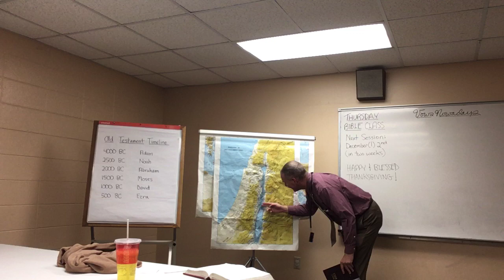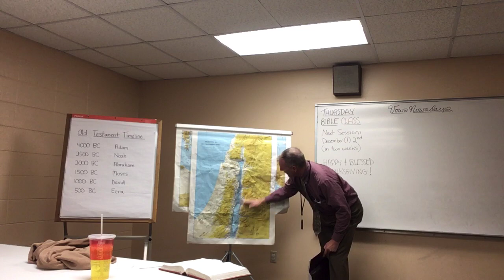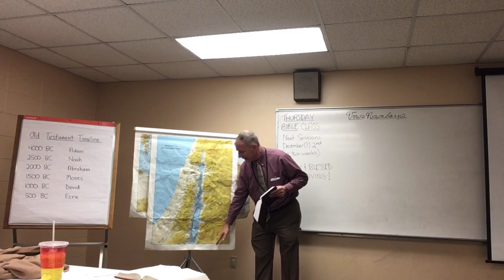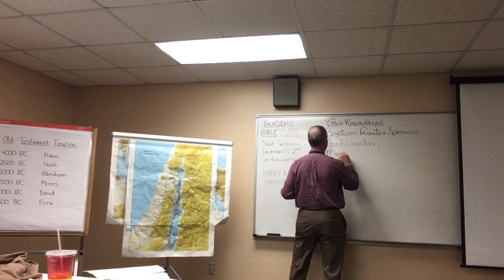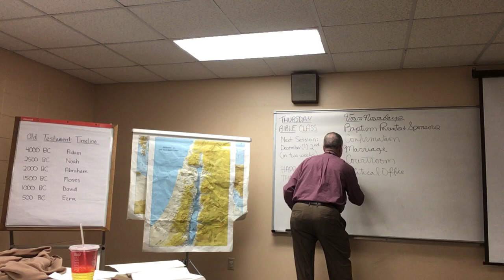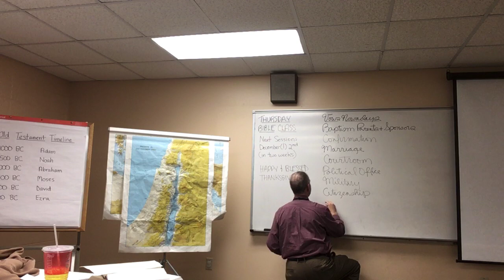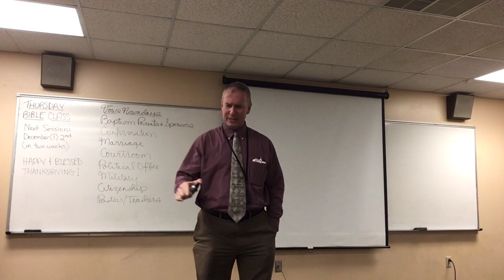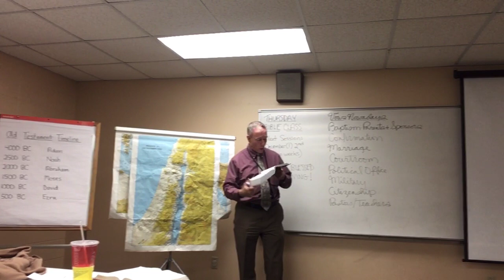God's Word in Great Detail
Class for 11/18/21